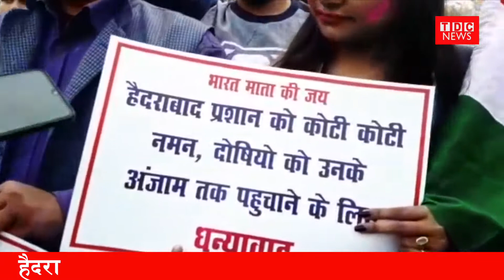Hyderabad Encounter | Bihar की जनता ने क्या कहा?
बिहार की जनता के बिंदास बोल। Hyderabad Encounter पर जनता ने रखी राय